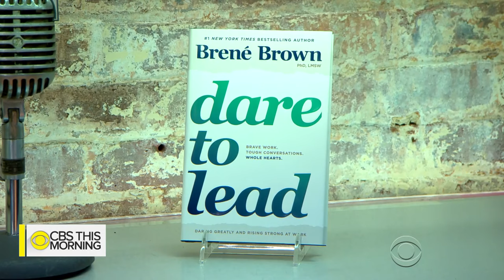"Dare to Lead": Brené Brown says vulnerability is the "only path to courage"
Bestselling author and social researcher Brené Brown burst into public consciousness with her Ted talk in 2010. She's now out with a new book called "Dare to Lead: Brave Work, Tough Conversations. Whole Hearts." Brown joins "CBS This Morning" to discuss how each of us can cultivate effective leadership.